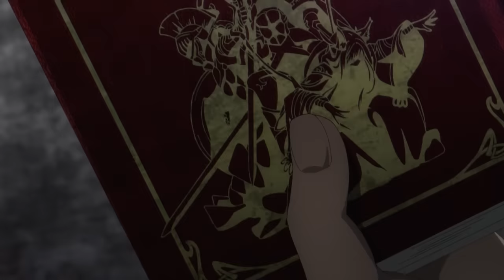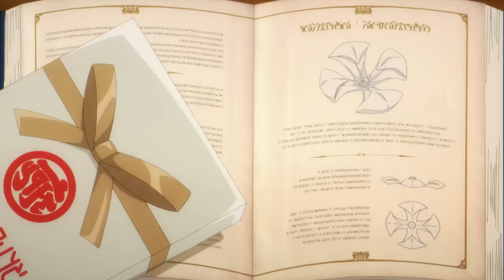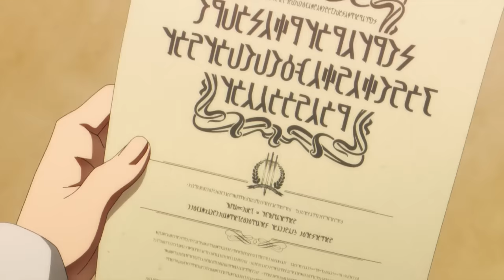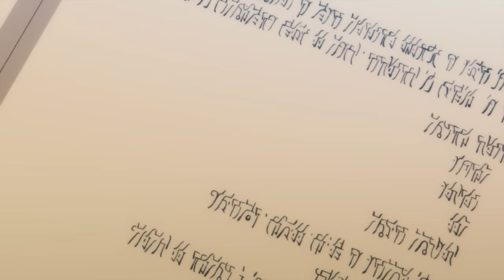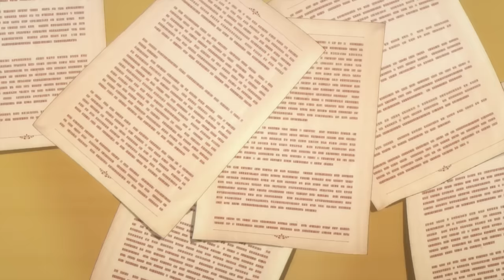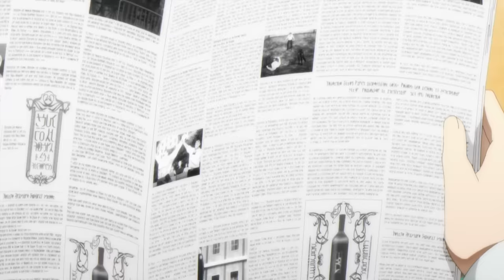🔶ES EL CABALLERO MÁS PODEROSO DE SU ESCUELA, PERO FINGE SER UN ESTUDIANTE DÉBIL! | Anime Resumen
En este video les traigo el resumen del Anime Kage no Jitsuryokusha ni Naritakute - The Eminence in Shadow en unos cuantos minutos

🔶Anime: Kage no Jitsuryokusha ni Naritakute - The Eminence in Shadow